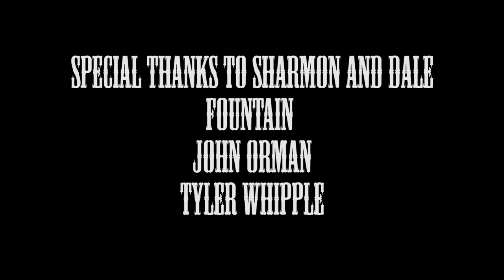Cached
Two mobsters go into the woods to dispose of a body. But things get complicated when a hiker stumbles across them.